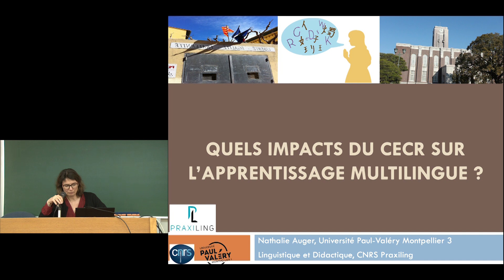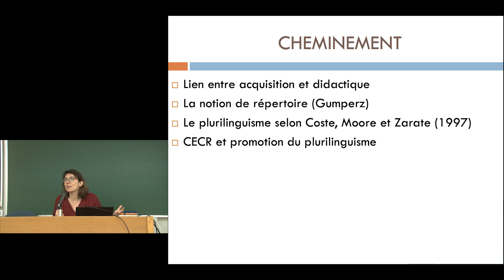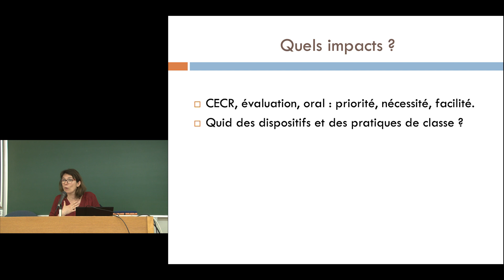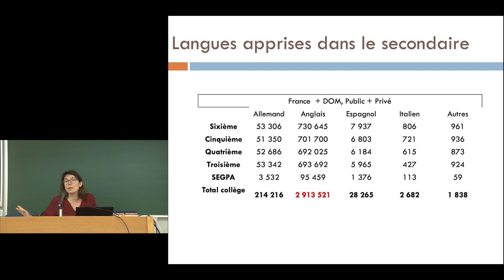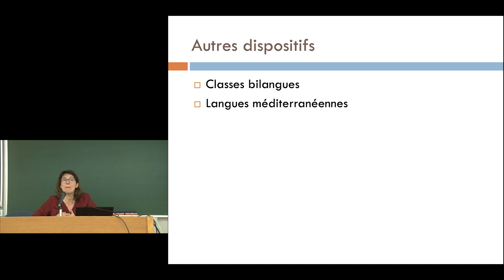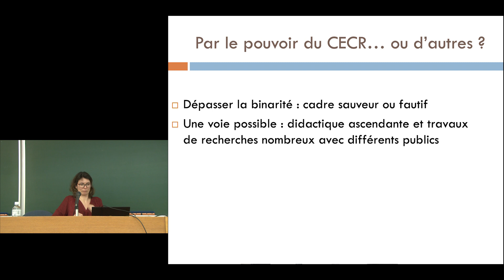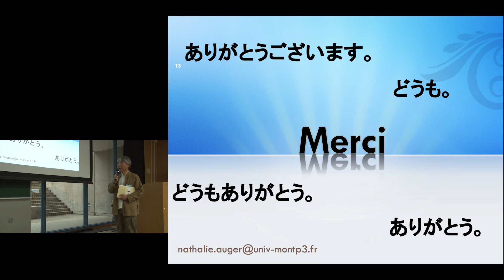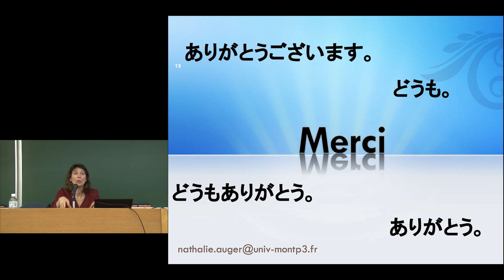京都大学 国際研究集会2019「CEFRの理念と現実」 「多言語学習に対してCEFR はどんなインパクトがあるのか」ナタリー・オジェ（モンペリエ大学） (仏語音声)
京都大学 国際研究集会2019「CEFRの理念と現実」

講演5「多言語学習に対してCEFR はどんなインパクトがあるのか」
ナタリー・オジェ（モンペリエ大学）

2019年3月3日
京都大学人間・環境学研究科地下講義室

Conférence 5 Nathalie Auger (Université de Montpellier)
Quels impacts du CECR sur l’apprentissage multilingue ?
Discussion : Hideo Hosokawa

Date : 3 (samedi) et 3 (dimanche) mars 2019
Lieu : Université de Kyoto, département des études humaines et environnementales,
« Chika kogi shitsu ».